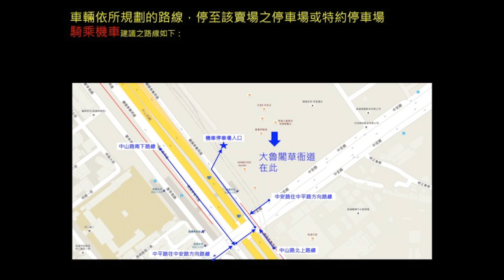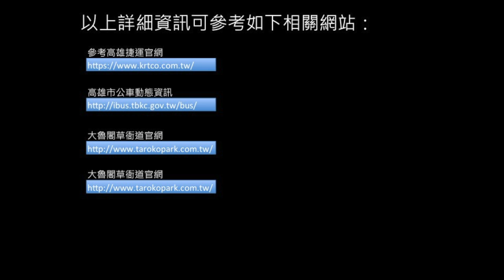要如何去...大魯閣草衙道_交通攻略(How to go to Taroko Park)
才剛開幕不久的大魯閣草衙道，目前已經變成高雄熱門的景點了！但是要怎麼去才比較方便呢？今天就來為大家做一個介紹。